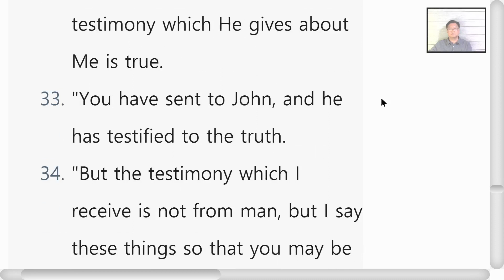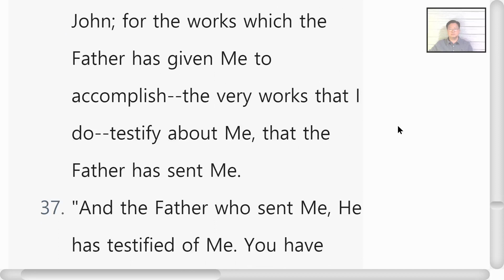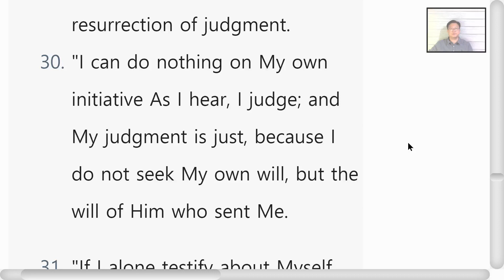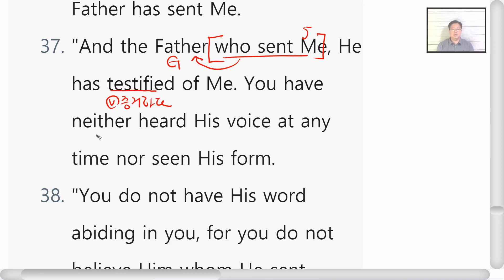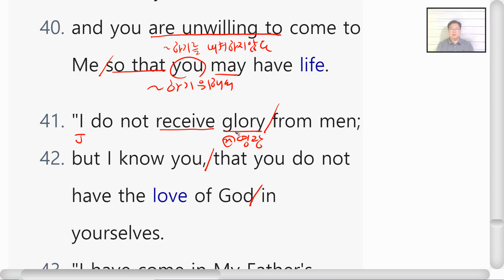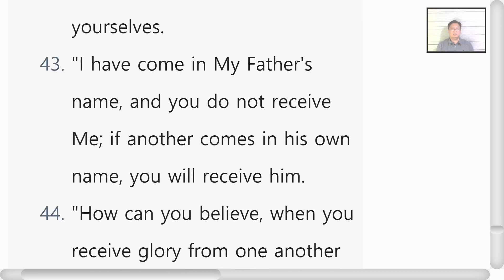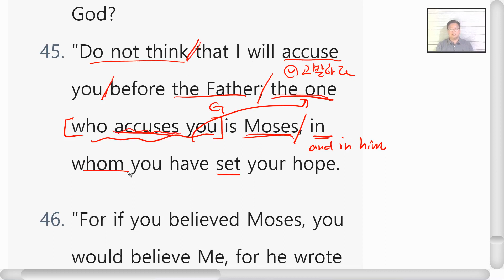영어성경공부 요한복음 5장 30 ~ 47절 Day18